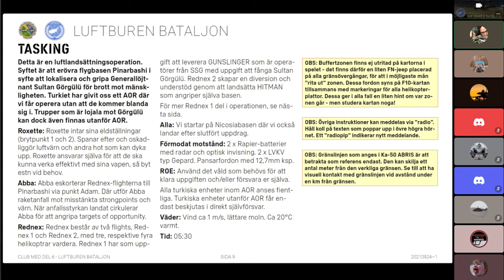Club Med V: Luftlandsättning